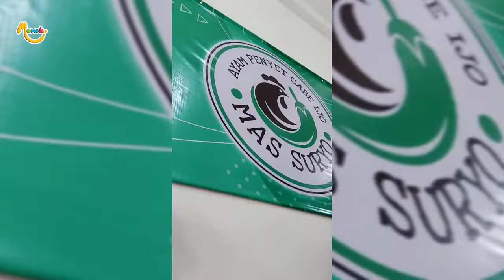Alvaro dan Ivandra Lagi Menunggu Menu Sambel Ijo Mas Suryo Malang - MEMOKU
Selamat Datang di Memoku !
Halo Teman-teman Memoku, kali ini Alvaro dan Ivandra Lagi Menunggu Menu Sambel Ijo Mas Suryo Malang

alvaro
ivandra
menunggu
lapar
memoku
lucu
anak
anak kecil
anak kecil lucu
anak kecil lapar
anak kecil menunggu
menunggu sambal ijo
sambal ijo
sambal ijo malang
lapar menunggu sambal ijo
waiting
hungry
funny
child
small child
cute little boy
hungry little boy
little boy waiting
waiting for green chili
green chili
poor green chili
hungry waiting for green chili